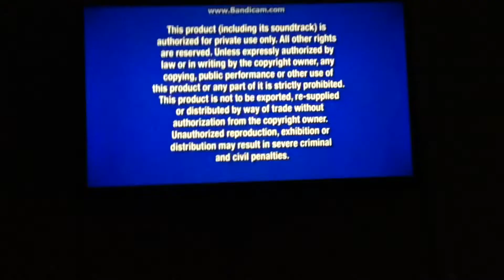Go Baby 2009 DVD Opening